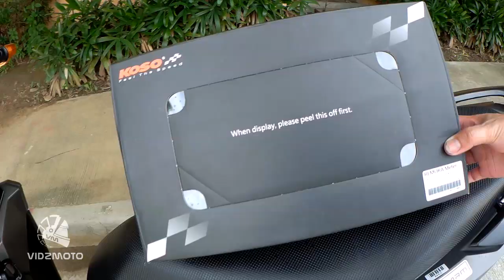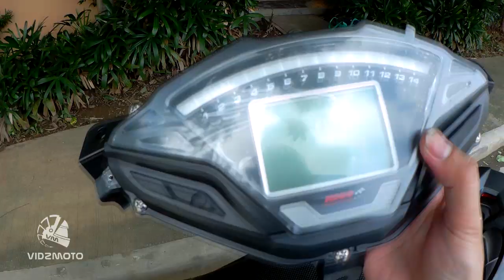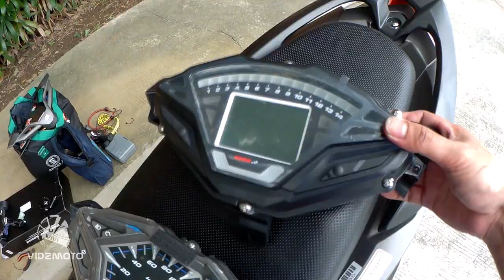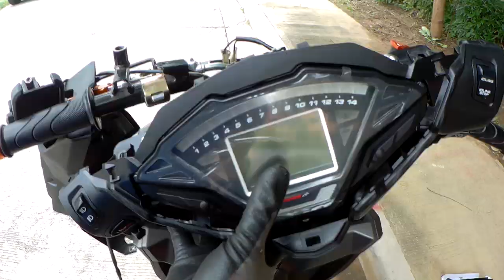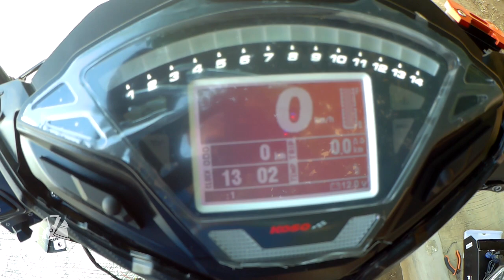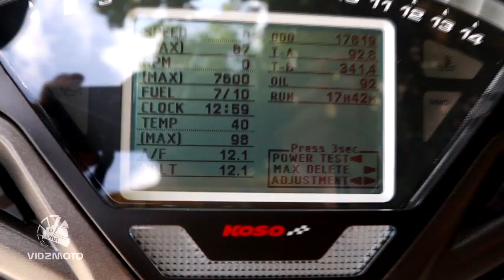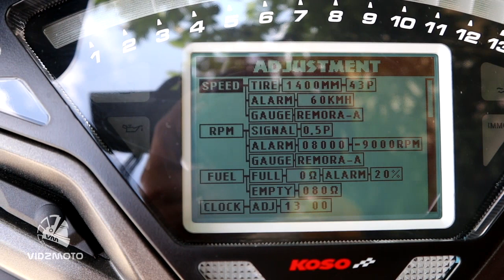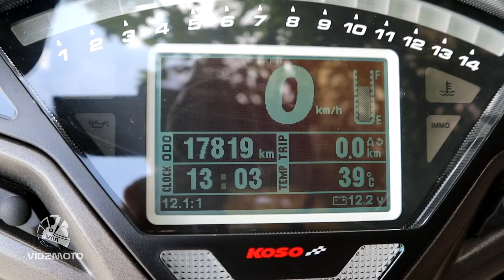KOSO Remora Digital Speedometer on Honda Click 150i - Review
Finally we have upgraded our analog speedometer to digital! Awesome digital meter made by koso! Say hello to remora digital meter! almost all the needed information are in the panel including the air and fuel ratio! with a formula one design! grab one now!